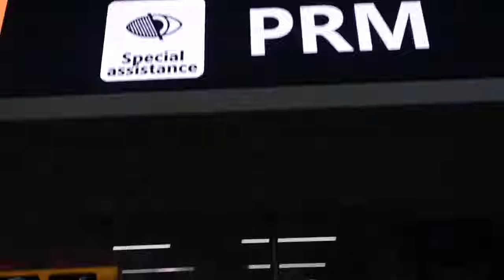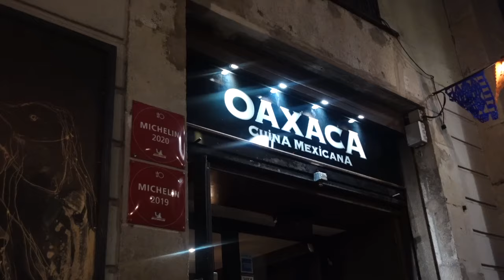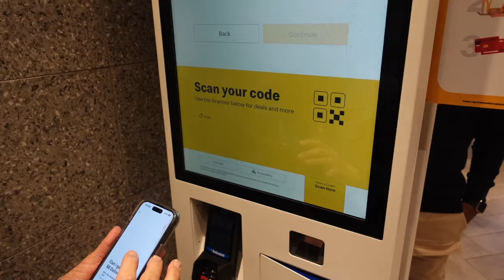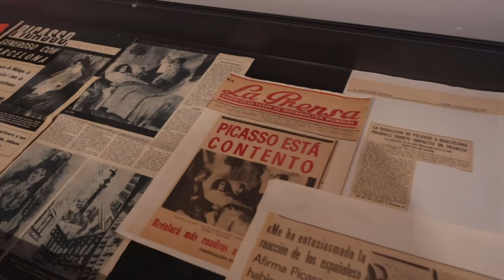Let's Go To Spain!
Holiday - Let's Go To Spain: this is a vlog about our travel from Rome to Barcelona! and our first day in Barcelona, where we see the sights and go shopping!